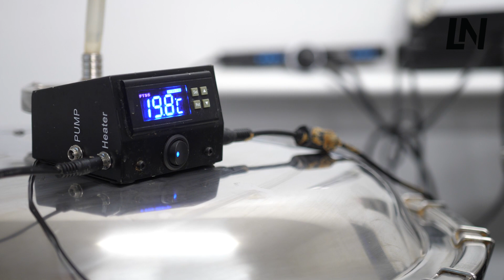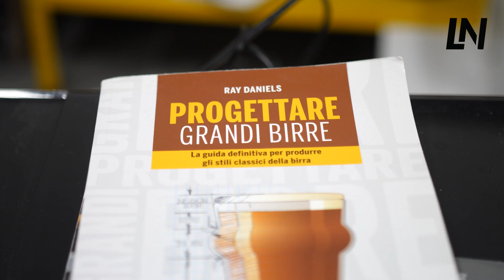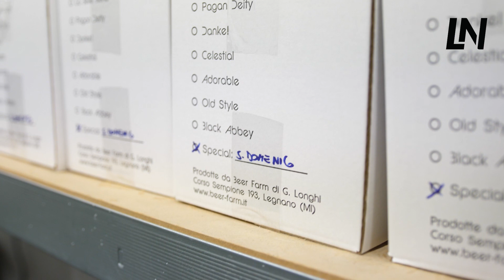NEWS | Hoppy Hobby: il nanobirrificio di Legnano dal cuore belga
«Per imparare a fare la birra ci vuole poco, per farla buona, invece, ci vuole tanto tempo». E' in queste poche parole che si può riassumere l'esperienza di Giancarlo Longhi ed Elisa Binetti, le due anime dietro il nano-birrificio Hoppy Hobby di Legnano, da poco premiato con un luppolo d'oro e un luppolo d'argento nelle categorie belgian gold ale e saison per le birre La belle blonde e Adorable nel Best italian beer di FederBirra. LegnanoNews è andato a parlare con la coppia per conoscere la loro realtà.